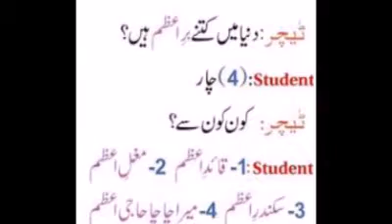Exam. ..MCQ? Most funny urdu video. .